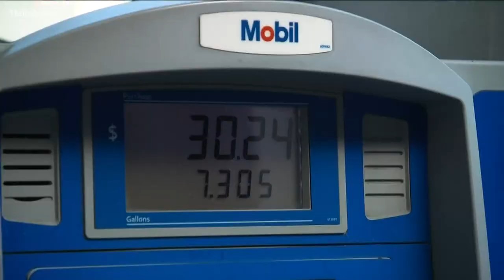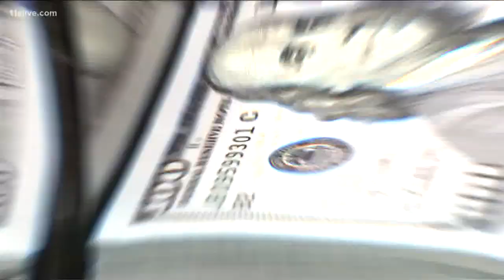5 risk factors that could effect the economy in 2022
Economists say these factors could quickly change things for the economy.